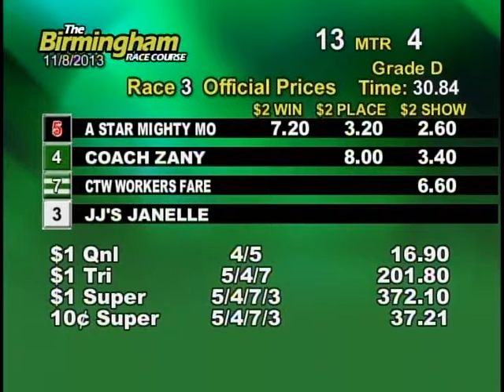11/08/13 Evening Race #3